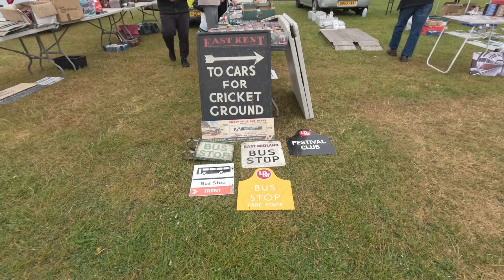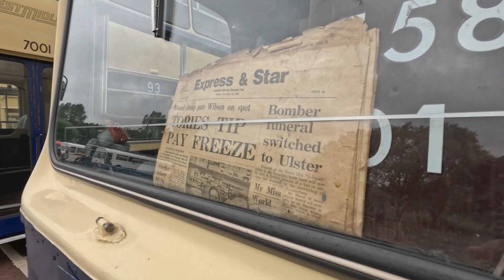Wythall Busfest@Gaydon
The Annual Bus Event organised by The Transport Museum Wythall, held at The British Transport Museum, Gaydon, on 6th July 2024.

Unfortunately the very wet and windy weather resulted in there being far fewer vehicles attending than expected.